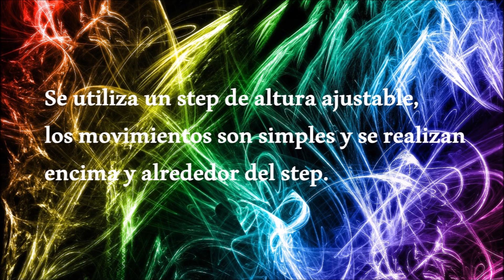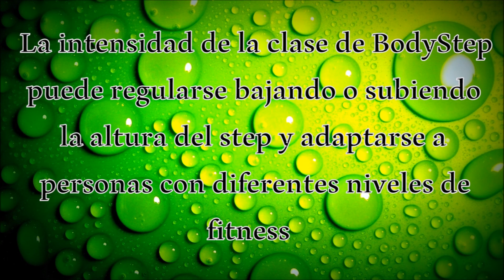BodyStep95 ¿Que es BodyStep? Beneficios. Grupo "BodyCombat-Pump y más"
Nuestras Insgtructoras de Les Mills : Cristina Teresa Lopez, Valeria Elena Peñaloza Rojas y Laura Marisa Astrada nos enseñan que es BodyStep y sus beneficios.